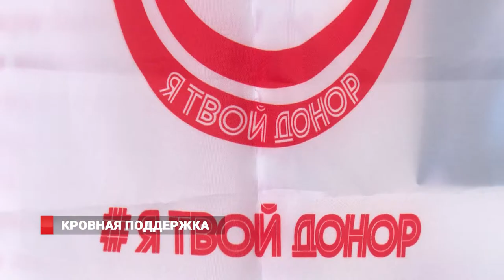День донора в Приморье: Владивосток поддержал нуждающихся в крови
В коридорах и на улице – ажиотаж. Очереди, как в поликлиниках. Только на лицах вышедших из кабинетов – не раздражение  от потерянного в очередях времени -  а настоящая радость. Да еще и подарки вручают. Поддержать и поощрить тех,  кто  дарит свою  кровь, а -  как следствие -  и  саму жизнь,  решили  в этот  день  представители Российского красного креста, а также благотворительные  фонды и  общественные организации.